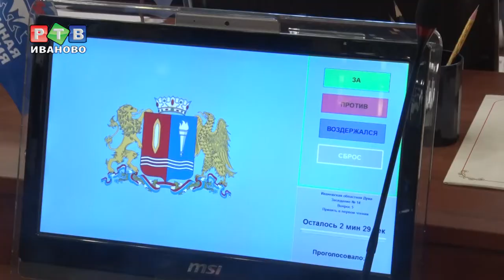Бюджет-2018: жить будем по средствам